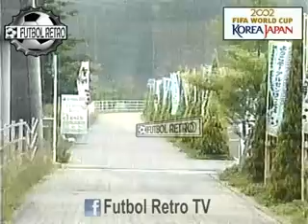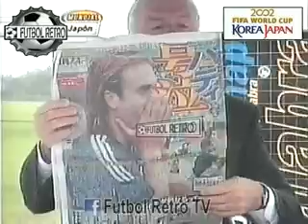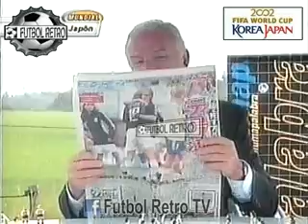Argentina eliminada de Korea Japon 2002 analisis de NIEMBRO sobre Bielsa part1